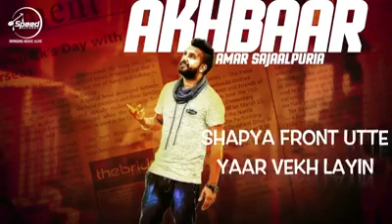Akhbaar By Amar Sajalpuriya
MK Brothers Haryanvi Music